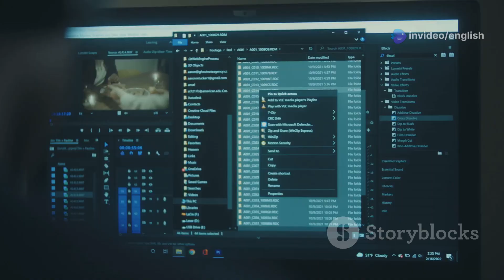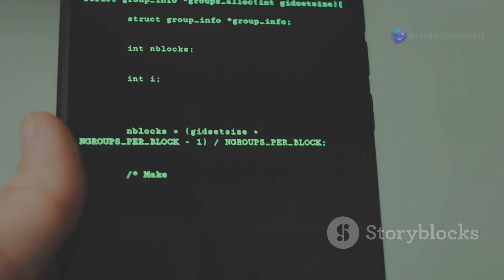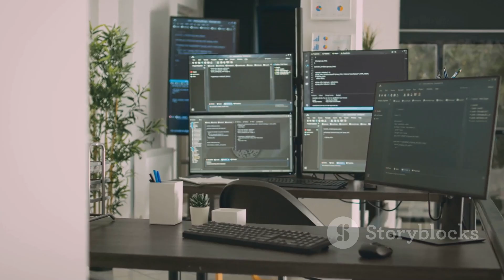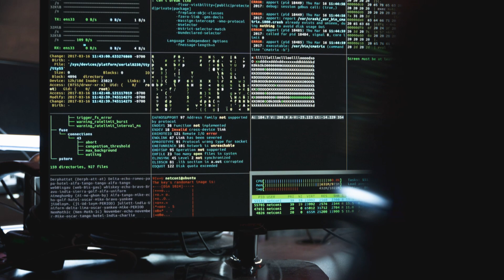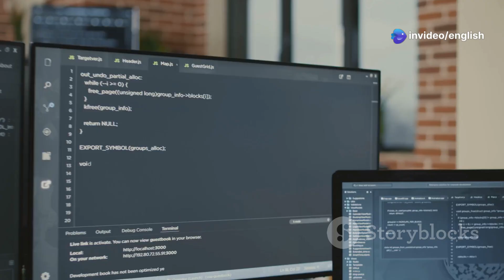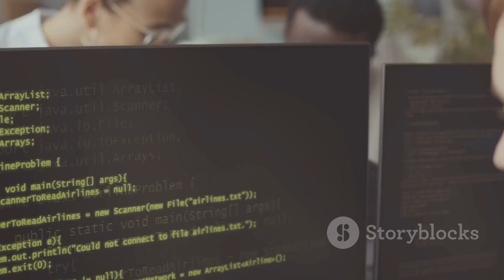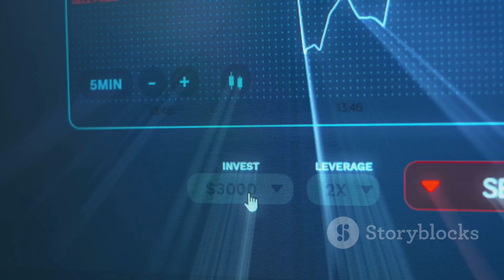LINUX WILL SMASH WINDOWS in 2025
The other day we were talking about why I switched over to Mint. He understood my reasons and told me how a lot of people in the main office are seeing a shift with a lot of people. They said that the market share for Linux was around 2.5% when Windows 10 was introduced but as soon as Co-pilot was rolled out, the market share jumped to 4.2% and is climbing. It may not sound like much but that's huge. He also said Valve is part of the reason with their work with Proton. Enabling people to easily game on Linux. Plus, Nvidia putting more effort into their Linux drivers.

It's just wild that they are finally worried. They should be.

500Gb nvme SSD SSD
16Gb Cosair DDR4 Ram
MINT 22 Cinnamon